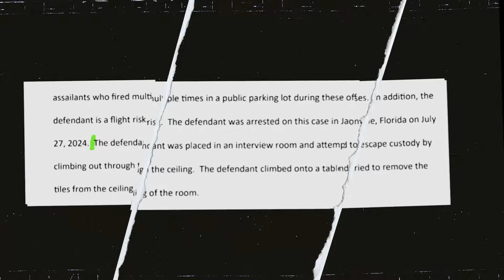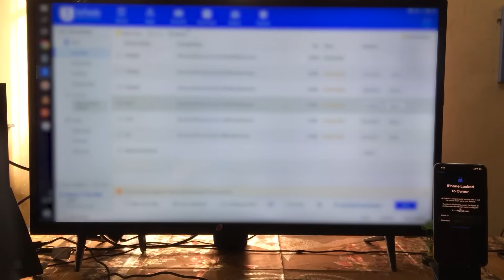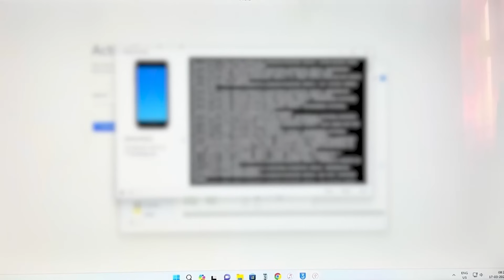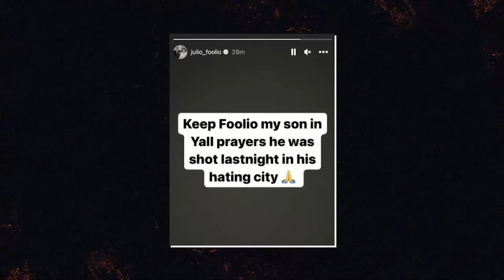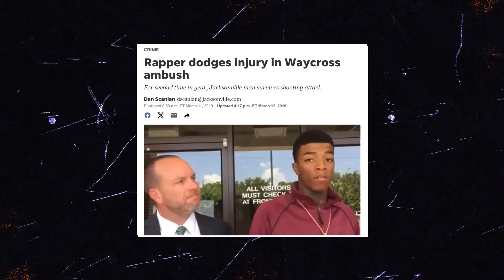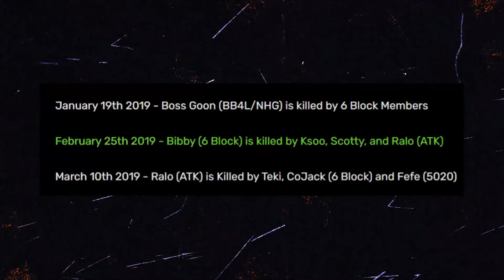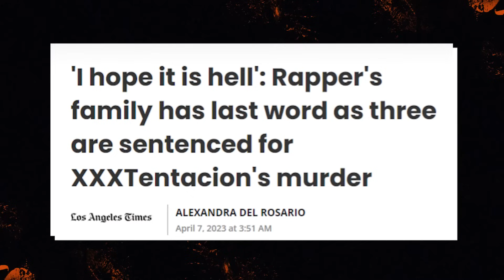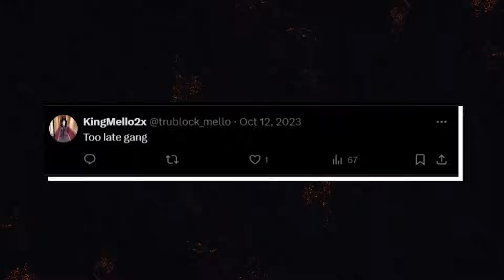Foolio's Killers Caught Crying In Court, Then Try To Hide It